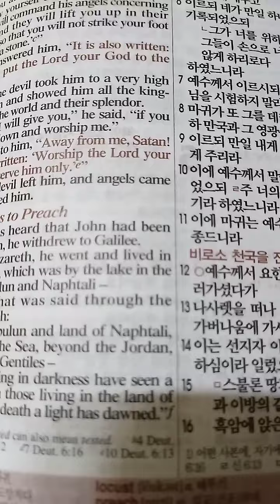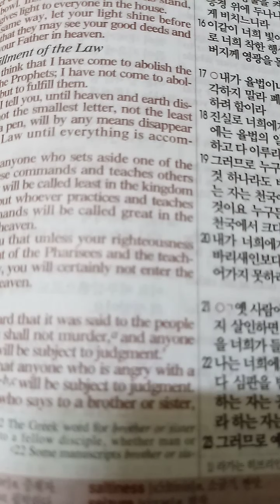마태복음 4장